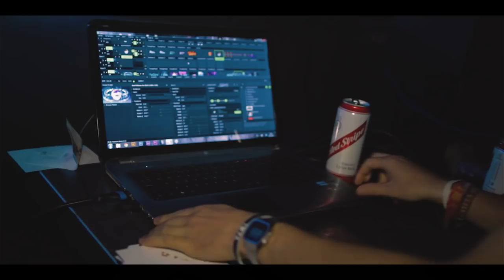Dusk 'Til Dawn feat: DEEKLINE - Aftermovie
I had the pleasure of being able to shoot this fantastic event at Fez Club in Sheffield.

Bass, beats and breaks all night long as well as a huge set from Deekline!

Connect with Dusk 'Til Dawn -

Videoed, edited & directed by Tilted A/V (Tom Potten)